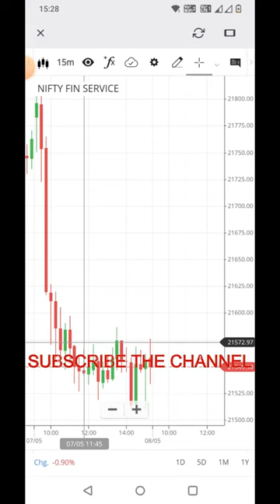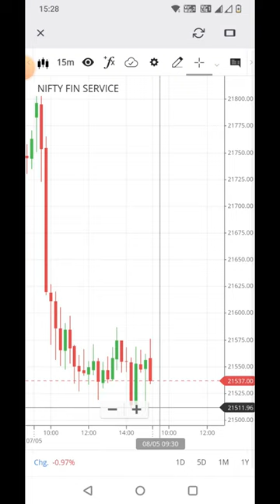21476 PROFIT || SAFE TRADING YESE KARO || LIVE TRADING JIBAN